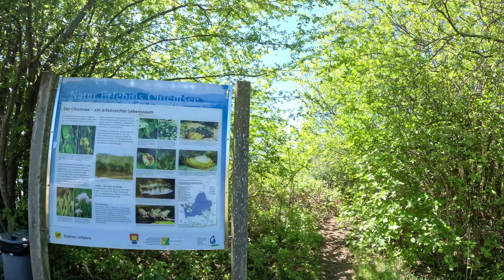Chiemsee Rundweg Gstadt Prien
Nach der Schiffsreise  von Prien nach Gstadt (50 Minuten)
kommt nun der Rückweg zu Fuß von Gstadt nach Prien.
Sportliche Geher schaffen das in 3 Stunden.
Der Großteil des attraktiven Uferweges gehört den Bikern.
Ca. 20% sind den Wanderern vorbehalten.